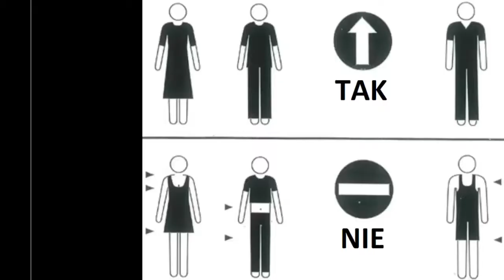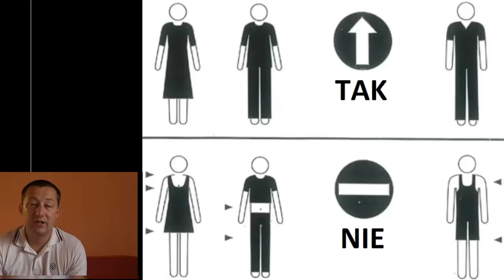Zrozumieć Eucharystię - odcinek 8 "Ubiór w Kościele"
Kolejny odcinek z serii.
Dzisiaj zaczynamy szczegółowe omawianie poszczególnych elementów Eucharystii